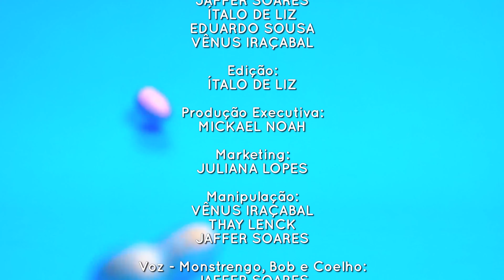ESPECIAL DE PÁSCOA : Sonhos que podemos ter! | MONKINOA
Quem você sonha ser? 🐰

Nesse especial, vamos contar a história do Bob, um monstrinho do bem, que já não quer mais assustar ninguém. Ele quer ser diferente e vai encontrar alguns amigos que vão ajudá-lo nessa transformação.

Para nós, Páscoa é tempo de renascimento, renovação, de quebrar o ovo e sair da casca! ✨

🍫 Ficou curioso para descobrir o fim dessa história? Vem com a gente pra mais uma aventura!